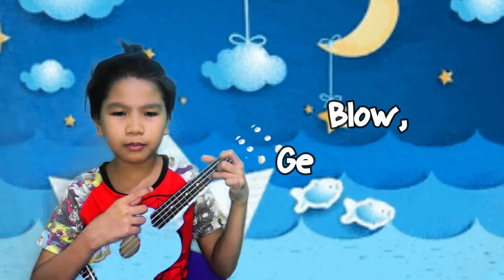Blow Gently Blow | MAPEH 5 Dynamics | Ukulele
I have an invisible ukulele! lol! =p

Blow Gently Blow
by Vivian Lugue
Performing Music Dynamics
Tempo: Andante